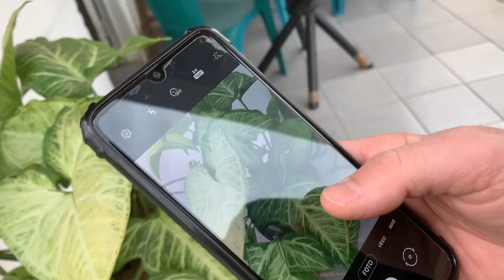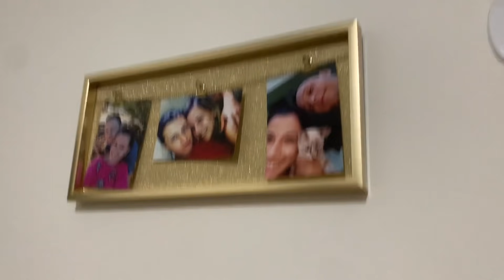TIVEMOS QUE MUDAR! FUI NA CASA DA MINHA MÃE TOMAR CAFÉ! FIZEMOS UM QUARTO PROVISÓRIO | Tati Barbosa